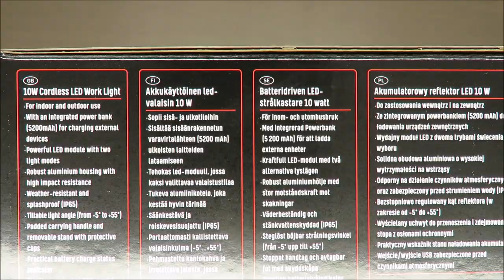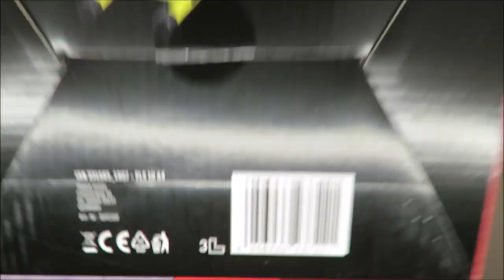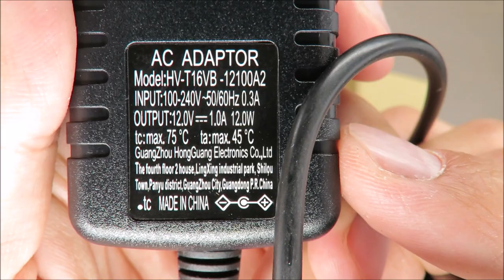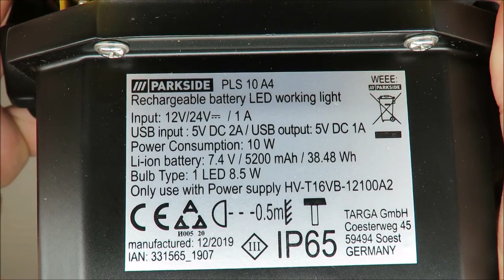Parkside 10W Cordless LED Work Light PLS 10 A4 UNBOXING (Lidl 5200 mAh IP65)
IAN: 331565

Features
10W Cordless LED Work Light
For indoor and outdoor use
With an integrated power bank (5200mAh) for charging external devices
Powerful LED module with two light modes
Robust aluminium housing with high impact resistance
Weather-resistant and splashproof (IP65)
Tiltable light angle (from -5° to +55°)
Padded carrying handle and removable stand with protective caps
Practical battery charge status indicator
Weather-protected USB input / output